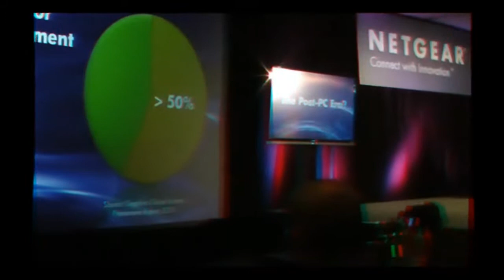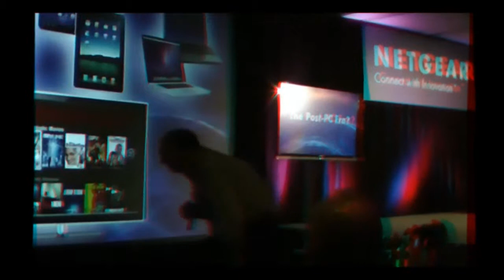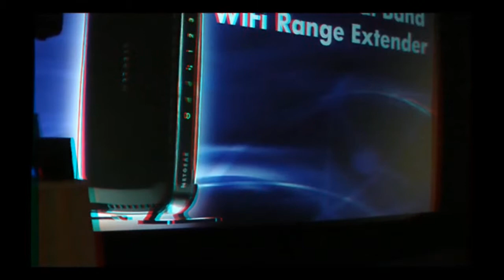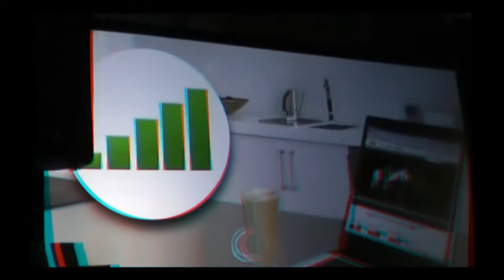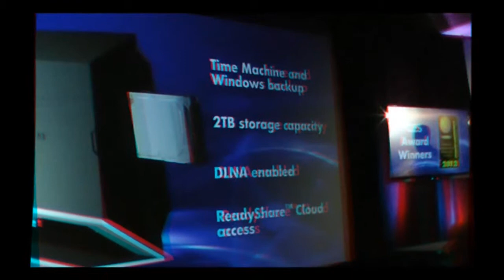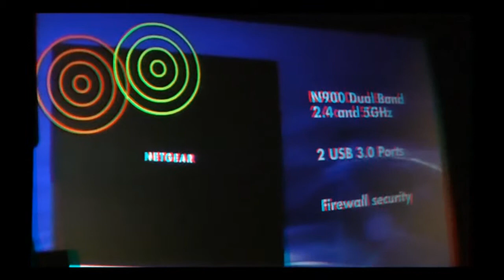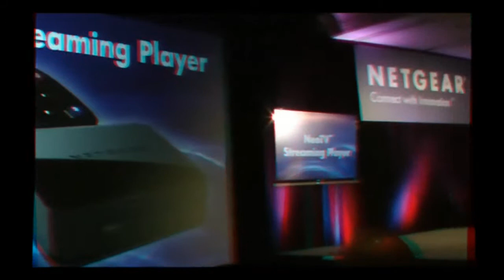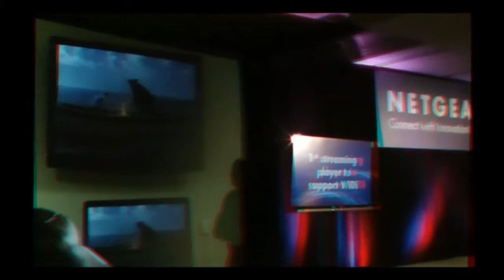Netgear at the International CES press conference in 3D